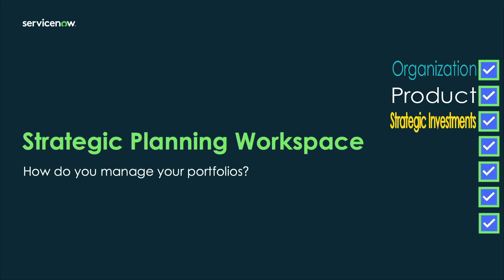How do you manage your portfolios?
How do you manage your portfolios?  Strategic Planning Workspace - that's how!